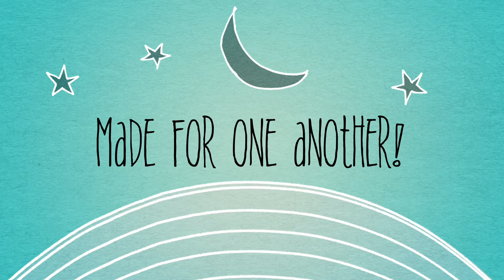Annamaria & Angelo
Annamaria and Angelo's sneak preview from Saturday 6th September 2014.